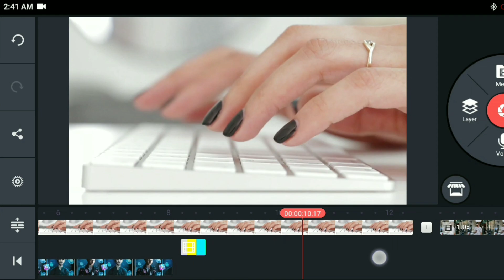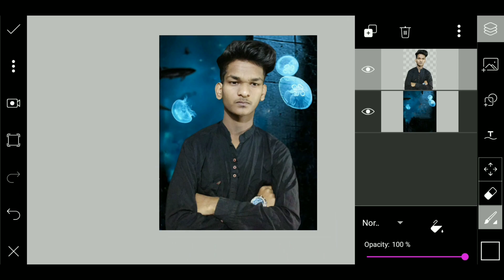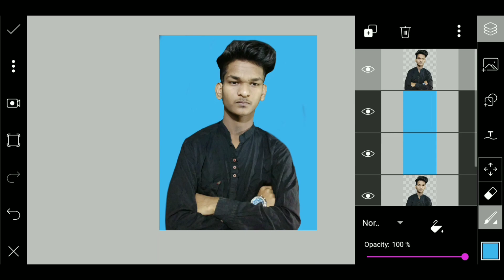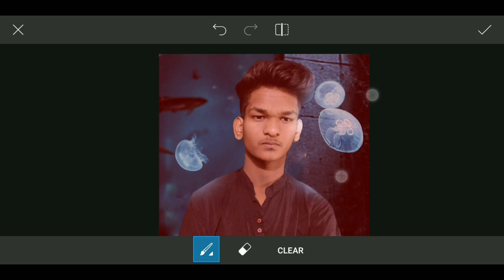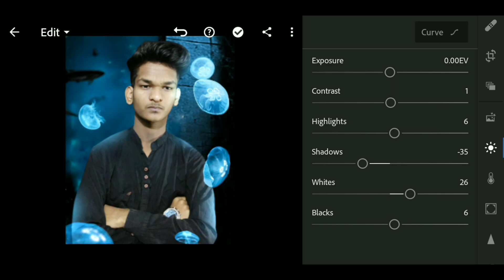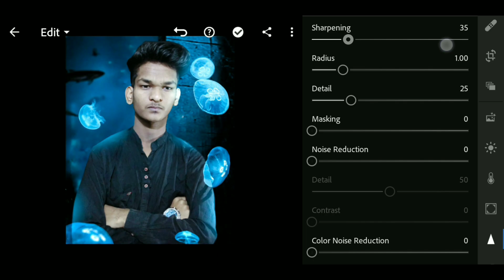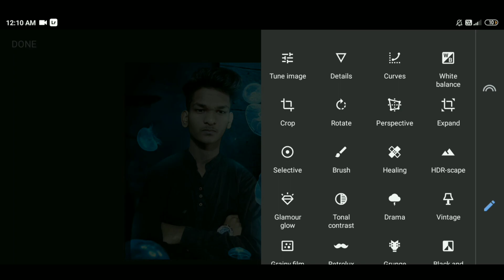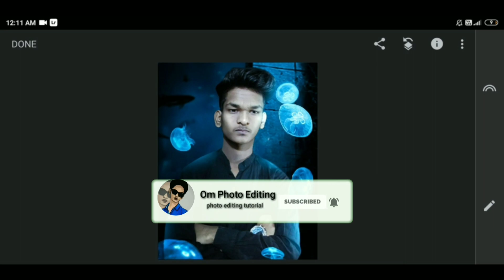Instagram viral Glowing Jellyfish Creative Photo Editing || PicsArt Glowing Jellyfish Photo Editing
Your Queries..
glowing jellyfish photo editing
 photoshop tutorial
photoshop manipulation
fantasy calop editing picsart
glowing photo
Happy New year photo editing
New year special photo editing
glowing fish photoshop
photoshop jellyfish glowing
jellyfish photo editing
Pink lips kaise karen
Lips Colour With Using Lightroom CC Mobile
How To Change Eyes
Edit your Hairs
Baal ke edit kese kree
Editing
Photo editing
Video editing
Vijay Mahar new concept
Pranav PG new concept
Photo editing  New trick
 New trick
Photo Editing Secrets tips
Photo editing ideas kese laayen
PicsArt photo editing
PicsArt new trick
PicsArt new tips
PicsArt new 5 tips
PicsArt new 10 tips